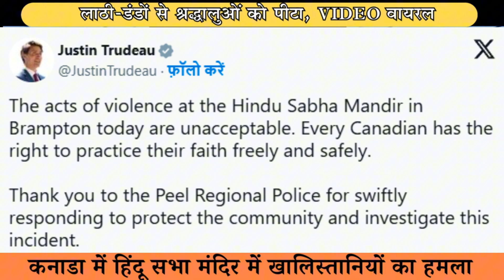ब्रैम्पटन में खालि*स्तानी हमला: हिंदू मंदिर में श्रद्धा*लुओं पर लाठी-डंडों से पी*टा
कनाडा के ब्रैम्पटन में हिंदू सभा मंदिर पर खालिस्तानियों का हमला, श्रद्धालुओं को पीटा।
प्रधानमंत्री ट्रूडो और विपक्षी नेताओं ने हमले की निंदा की; धार्मिक स्वतंत्रता के समर्थन की बात कही।
भारतीय समुदाय में चिंता, कनाडा-भारत संबंधों में तनाव के बीच आरोप-प्रत्यारोप जारी।